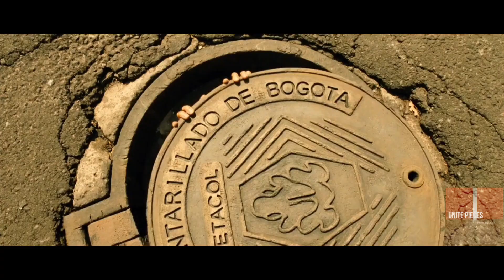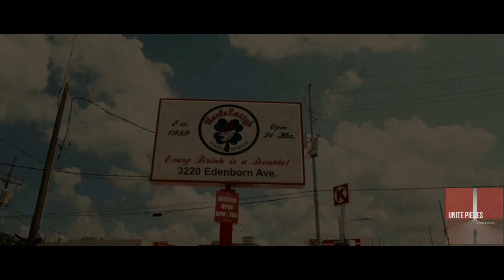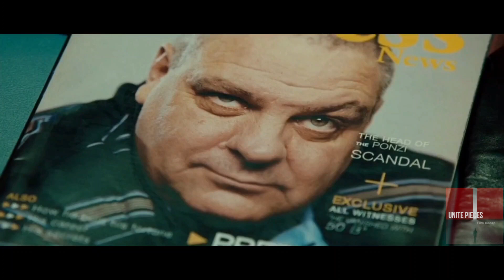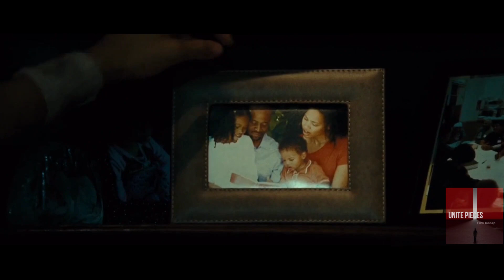She Cleverly Entered The Building By Sneaking And Swimming Through The Shark Aquarium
Title: Columbiana

"Columbiana" is an action thriller film released in 2011. The story revolves around a young woman named Cataleya Restrepo, who witnesses the brutal murder of her parents in Bogotá, Colombia, when she was just a child. The tragedy shapes Cataleya's life, and she grows up determined to seek revenge on those responsible for her parents' deaths.

As Cataleya grows older, she becomes a highly skilled assassin. She works for her uncle, Emilio, who is a drug lord. However, Cataleya has her own personal agenda and uses her position to track down the individuals who killed her parents. She leaves a signature mark—a drawing of an orchid—on each of her victims as a message.

Cataleya's quest for vengeance takes her to the United States, where she becomes a professional hitwoman. As she eliminates her targets one by one, Cataleya catches the attention of the FBI. Agent James Ross becomes determined to stop her, but he is also intrigued by her motivations and past.

While Cataleya navigates her dangerous double life, she forms a relationship with an artist named Danny Delaney. Their connection brings a sense of normalcy to her life, but it also puts them both in jeopardy as Cataleya's enemies close in.

In the thrilling climax, Cataleya discovers the identity of her parents' killers and confronts them, seeking closure and redemption for her traumatic past. The movie showcases Cataleya's resilience, resourcefulness, and relentless pursuit of justice as she fights to avenge her parents' deaths and find her own peace.